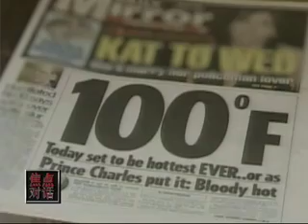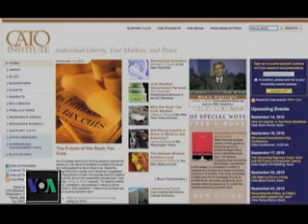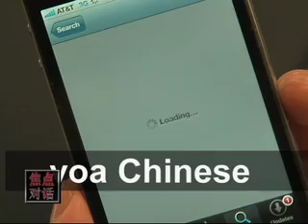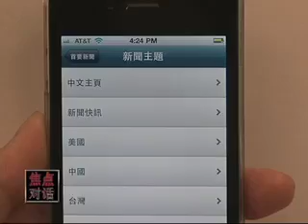2011-07-22 焦点对话(2): 谁应为温室气体排放负更大责任？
美国之音焦点对话: 谁应为温室气体排放负更大责任？- 世界环保大会不久前发表宣言，呼吁世界各国携手应对气候变化，让更多的国家和企业意识到自己对环境的责任。中国和美国是全球温室气体排放最多的两个国家。国际社会一直争论不休的话题就是，到底谁应该为温室气体排放负更大责任，是发达国家，还是发展中国家？脸书: